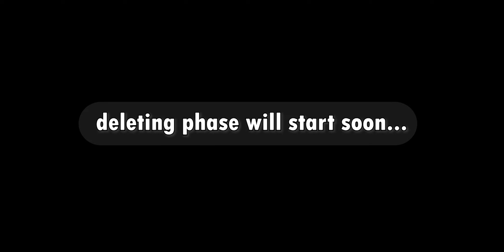Do you want to delete Iran (𝐏𝐞𝐫𝐬𝐢𝐚 ) from history? (𝐘𝐞𝐬 𝐨𝐫 𝐍𝐨 )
What is your opinion about Iran?
What could world be like without Iran?
I only have 2 words for Persia: pure history,culture.
The edit took something like 7 hours it should better to deserve.